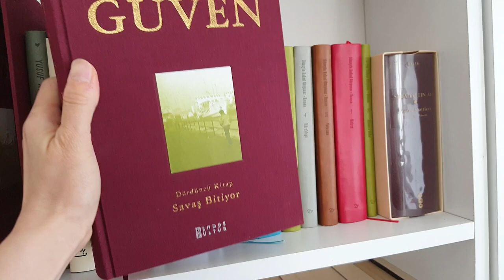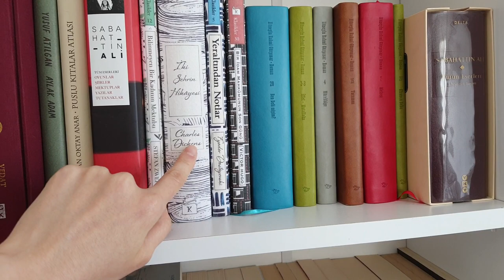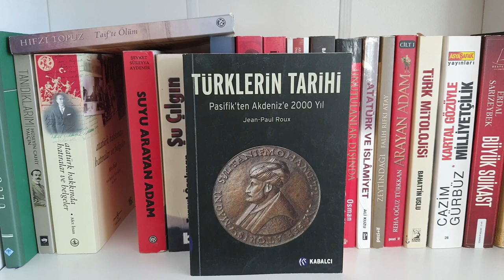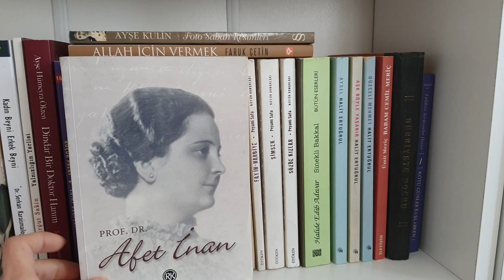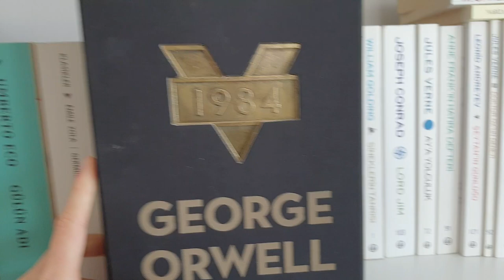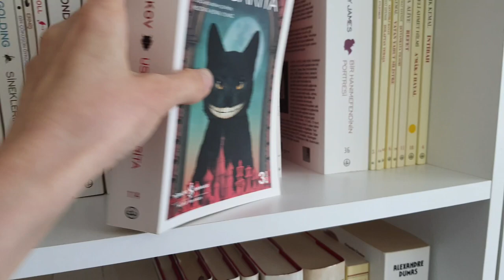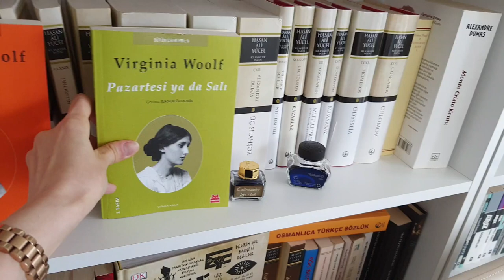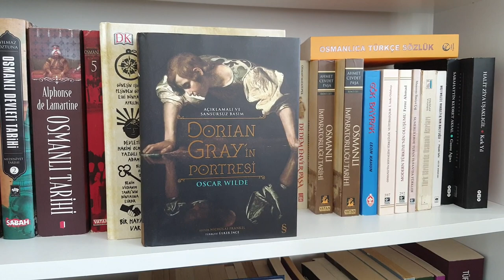Kitaplık Turu | 1.Bölüm (2021)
Kitaplık turu videomla karşınızdayım. Umarım beğenirsiniz..